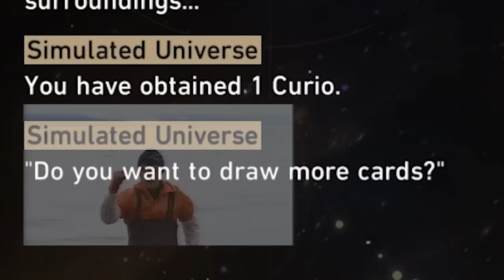The Huohuo Experience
Hi everyone!
Today a major update 1.5 was released in Honkai Star Rail. This time a new character appeared - Huohuo (Argenti and Hanya will be in second half).
Huohuo is the Wind character of the Path of Abundance.
She is a very useful character. Can remove debuffs, heal multiple targets, restore energy and enhance attack.
In general, if you need a full-time healer for your team, don’t forget to get one!
In this video I collected my experience of playing Huohuo. I hope you will enjoy!
Music in attached comment.